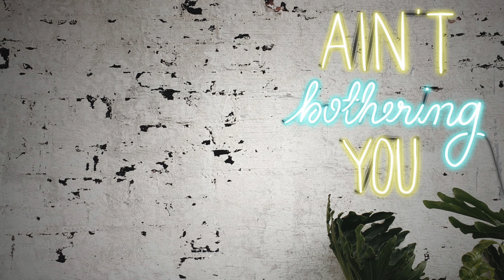Gabrielle Gross "Ain't Bothering You" (Audio)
Official audio for Gabrielle Gross' latest single, "Ain't Bothering You"

 You can stream, share, and download ✨Ain't Bothering You ✨